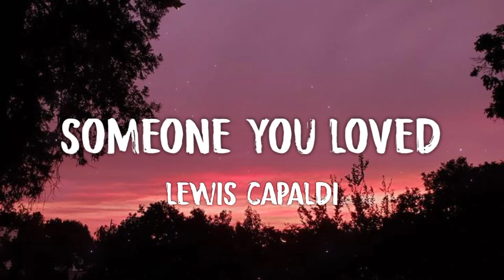Lewis Capaldi - Someone You Loved (Letra/lyrics)